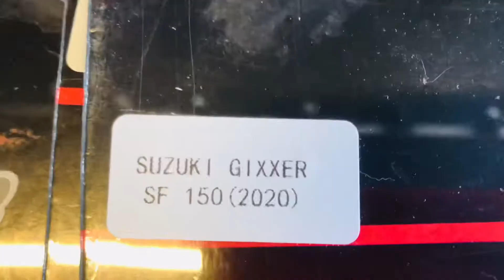Suzuki Gixxer SF Full Tank Sticker 2021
Suzuki SF
Suzuki Gixxer
Moto Roadies
￼ 🦅Suzuki Gixxer or SF Full Tank Pad 2021🌝
🔥🔥The best premium motorcycle accessories shop on Faridpur!!!🔥🔥
🎆⭐We provide all kinds of  Modification accessories, Helmets and aftermarket parts.⭐🎆
🗺️Address:Shop#22,Sree-Ongon Market,Goalchamot,Faridpur.